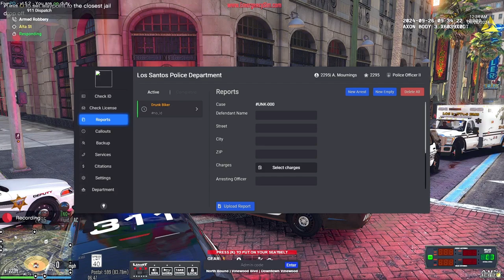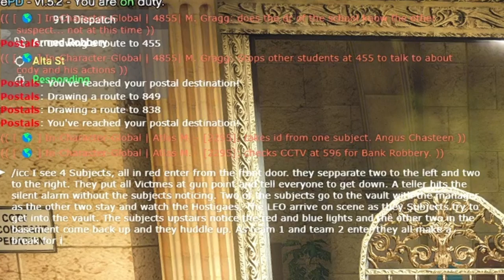10-21 - Heist in Progress! | GTA 5 FivePD | Ep. 1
Welcome to the video! I am in NO WAY A PROFESSIONAL at being a cop. Just simply Having Fun.

🎮BE sure to Join the Official Toxic Atlas Discord Down Below!

💰Consider leaving a tip straight through StreanElements Here!

📢On the road to 1K!!! Lets Do It Toxic Army!!!